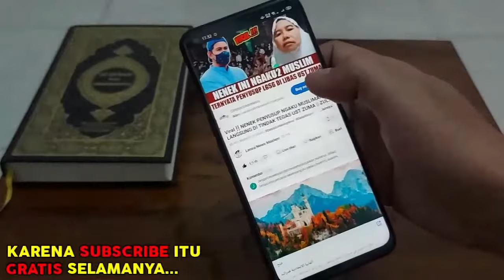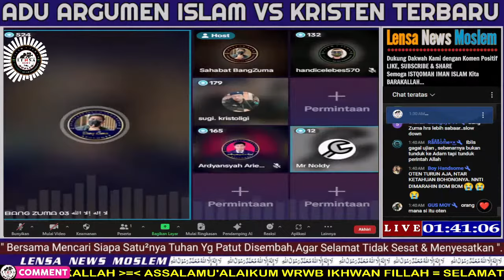AGAK LAEN‼️BAPAK INI MENGAKUI BAHWA DIRINYA DARI SUKU BANI ISRAEL BARU,.. Simak SERU..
BAPAK INI MENGAKUI BAHWA DIRINYA DARI SUKU BANI ISRAEL BARU,.. Simak SERU..

Diskusi Seperti ini Bagi Umat Muslim Bertujuan Sebagai Edukasi memperkuat Ilmu Tauhid, Ushuluddin/ Perbandingan Agama dan bagi Non Muslim Sebagai Sarana Menyampaikan Kebenaran Untuk Para Jemaat mereka.

Rasulullah bersabda;
"Sampaikanlah dariku Walau hanya satu Ayat" (HR.Bukhari)

Dengan Angka Unik 3 Digit Terakhir 111, Untuk Mempermudah Administrasi:
CONTOH :
Rp.  100.111,-
Rp.   500.111,-
Rp.1.000.111,-
dll...